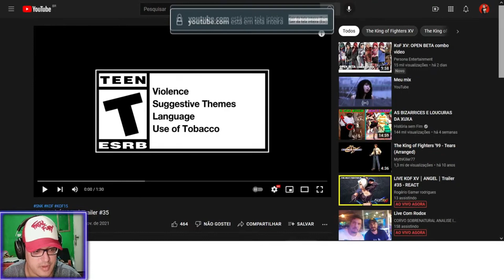KOF XV React ANGEL , Linda Demais !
ID PSN:rogerioxgamer